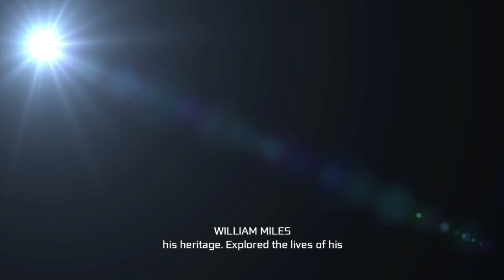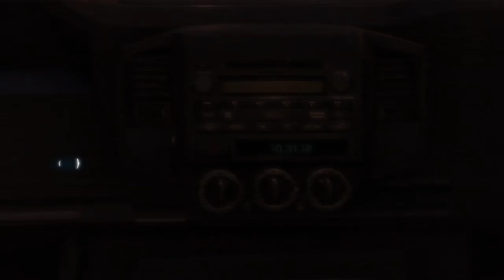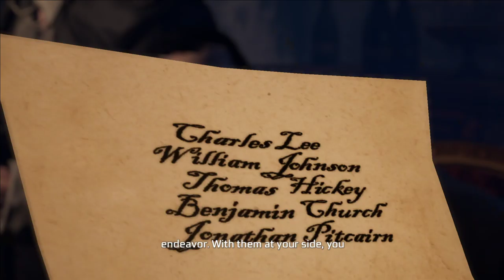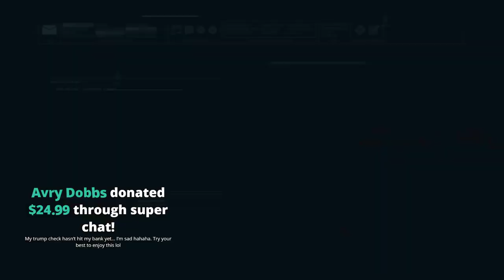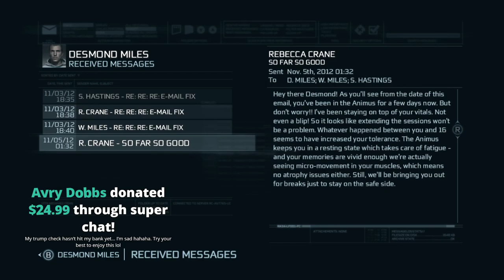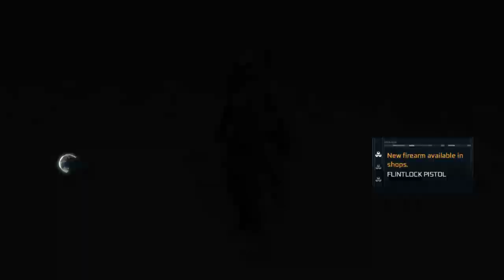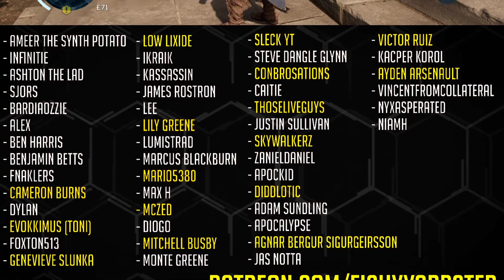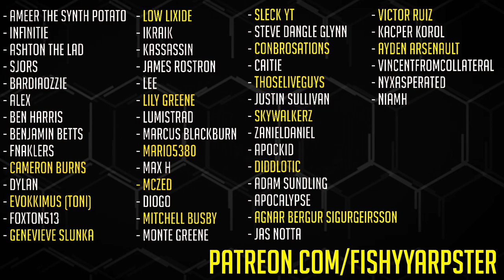Assassin's Creed III Remastered [LIVE/PC] - Playthrough #1